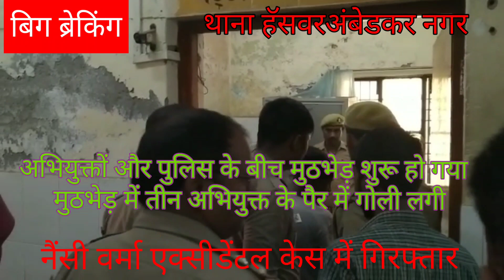अभियुक्तों और पुलिस के बीच मुठभेड़ शुरू हो गया मुठभेड़ में तीन अभियुक्त के पैर में गोली लगी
नैंसी वर्मा एक्सीडेंटल केस में गिरफ्तार अभियुक्तों को पुलिस सामुदायिक स्वास्थ्य केंद्र बसखारी में मेडिकल के लिए ले जा रहे थे कि पुलिस और अभियुक्तों के बीच सिंहपुर के पास उस समय मुठभेड़ हुआ जब अभियुक्तों ने पुलिस की राइफल को छीन कर भागने का प्रयास किया जिससे  मौके पर बसखारी सामुदायिक स्वास्थ्य केंद्र पर भारी सुरक्षा बलों के बीच ला कर भारती कर दिया गया है और इलाज जारी।